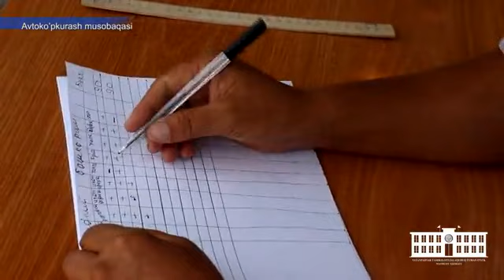Avtoko'pkurash Jalaquduq tumani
Mudofaaga ko'maklashuvchi "Vatanparvar" tashkiloti Jalaquduq o'quv sport texnika klubi ishchi xodimlari ishtirokida 8-iyun kuni  "Avtoko'pkurash" sporti bo'yicha tashkilot Birinchiligi musobaqasi o'tkazilgan edi shu haqida videolavha.